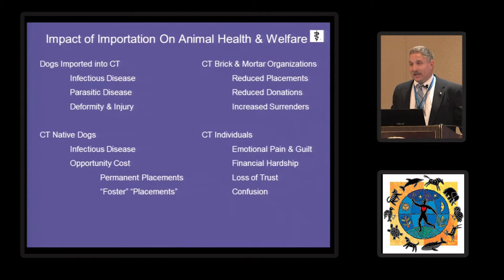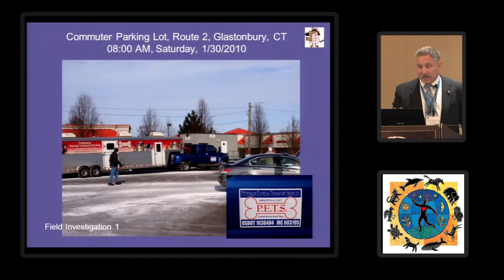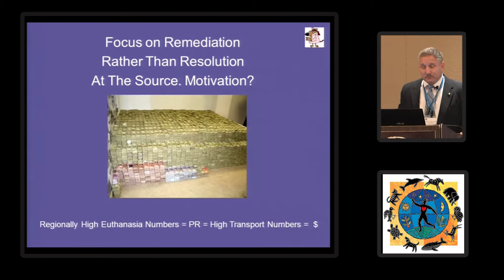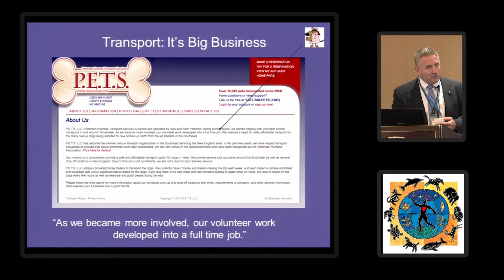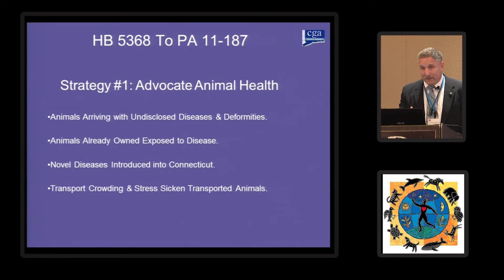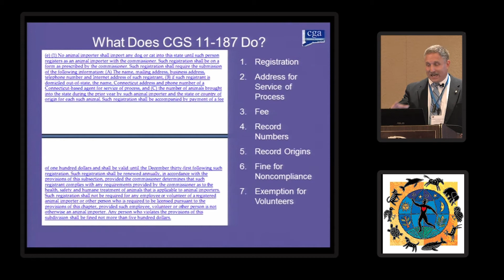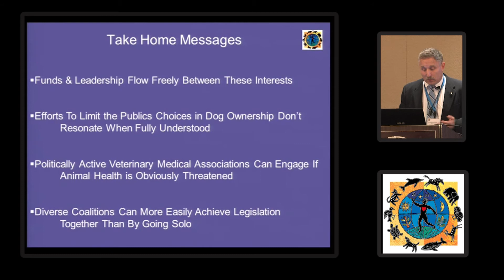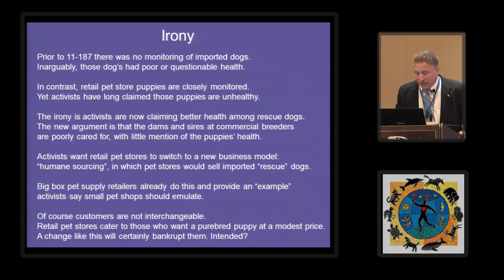Arnold Goldman - National Animal Interest Alliance 2013 Conference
Dr. Arnold L. Goldman, DVM, MS, MPH
Update on US Dog Trafficking